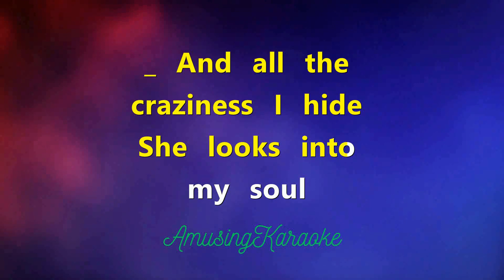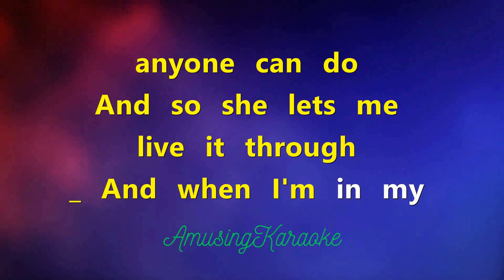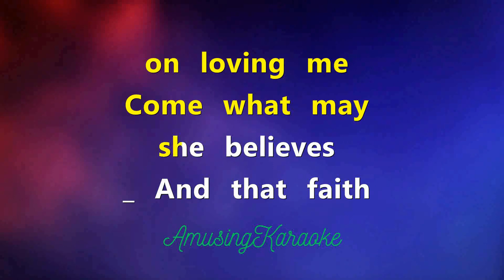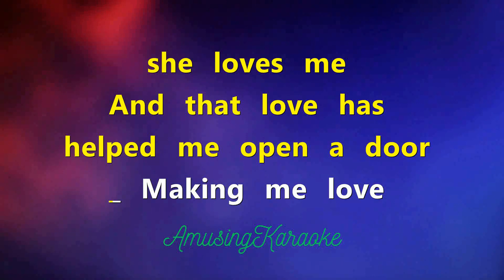Come What May KARAOKE / Air Supply